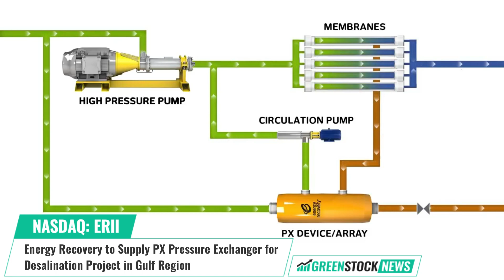Energy Recovery ($ERII) to Supply PX Pressure Exchanger for Desalination Project in Gulf Region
Energy Recovery (NASDAQ: ERII), a company that specializes in commercial and industrial fluid-flow markets, has secured contracts worth nearly $17 million to supply PX® Pressure Exchanger® energy recovery devices for desalination facilities in the Gulf region.

These contracts include a municipal desalination facility set to produce over 132 million gallons per day to a region facing severe water scarcity. These facilities represent a significant advancement in tackling the area's critical water challenges and strengthening sustainable water security. Anticipated to be completed by Q4 2023, these facilities cater to both municipal and industrial needs, promising to make a substantial positive impact on the region's water resources and affordability, while preventing over 400,000 metric tons of carbon emissions from entering the atmosphere each year.

Rodney Clemente, Energy Recovery’s Senior Vice President of Water stated: “Energy Recovery continues to be a trusted provider of energy savings solutions for the desalination industry. Our customers rely on our expertise in producing high-quality devices to support desalination projects of all sizes across many different industries.”

Energy Recovery creates technologies that solve complex challenges for commercial and industrial fluid-flow markets worldwide, reducing energy consumption by up to 60%.

Shares of Energy Recovery trade on the NASDAQ under the ticker symbol ERII.